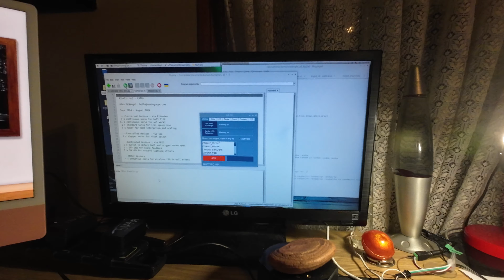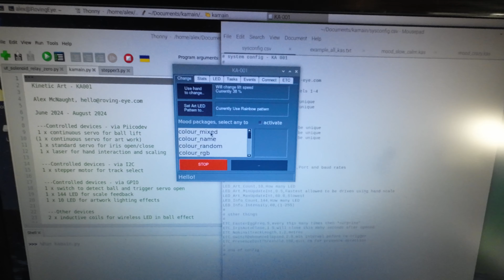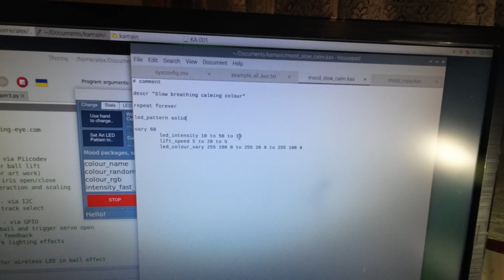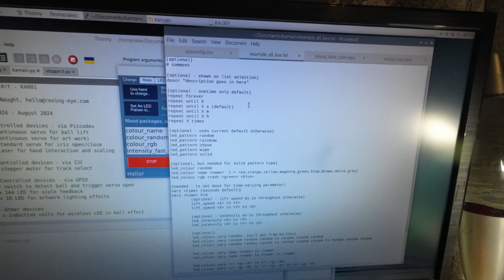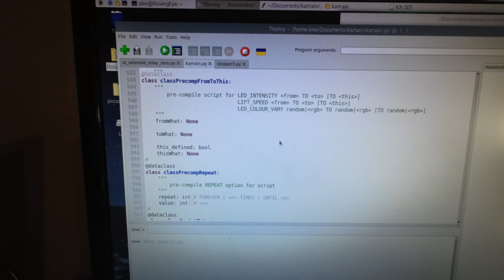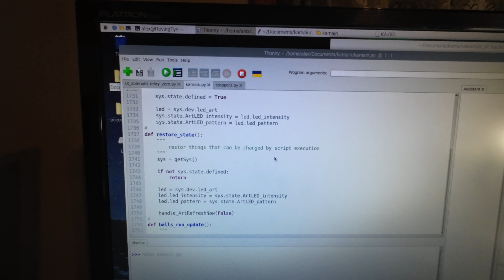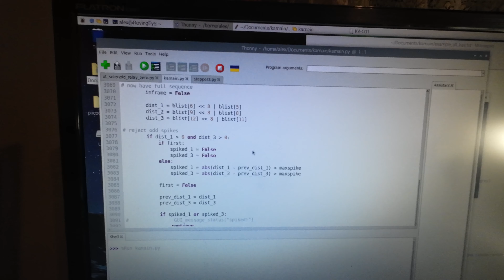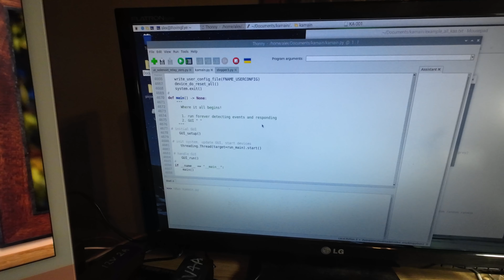Show and tell using Python and Raspberry Pi to be part of a Kinetic Art piece - 25th August 2024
Taking Kinetic Art to the next level with not only interaction via hand gestures but complete detailed control using a built in scripting language for the ultimate in personalisation and control of a moving art form!